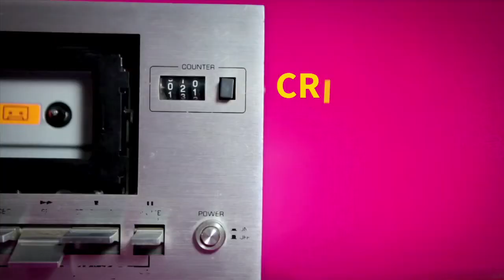Universo Uno | Vencedores do Festival 7"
Competição foi desenvolvida por alunos de Produção Audiovisual na disciplina de Mostra Audiovisual.